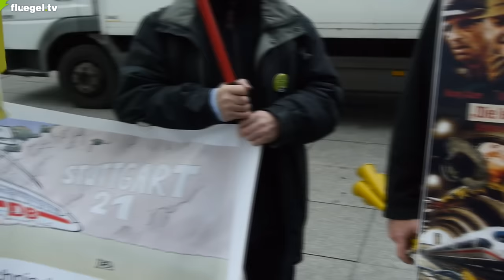Kostenexplosion bei Stuttgart 21: Aktionen am Bahntower, Berlin, 16.12.2015: Worum geht es?